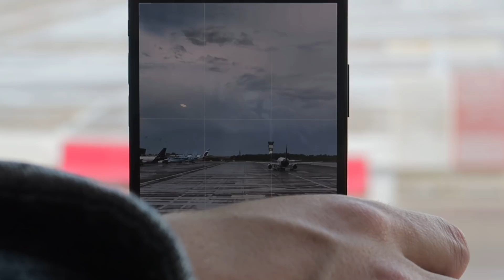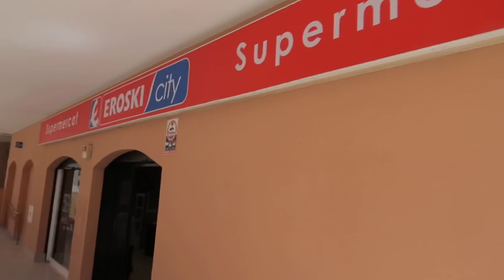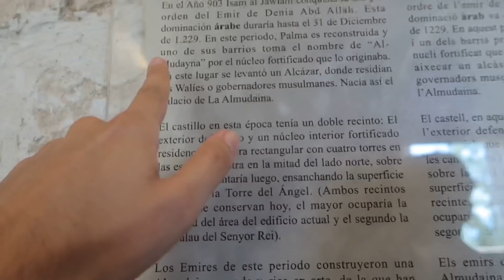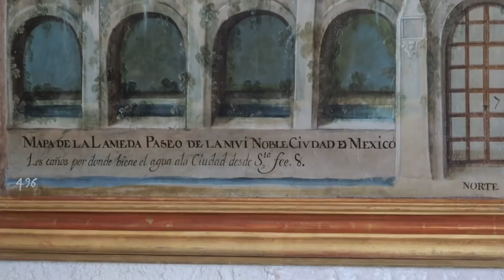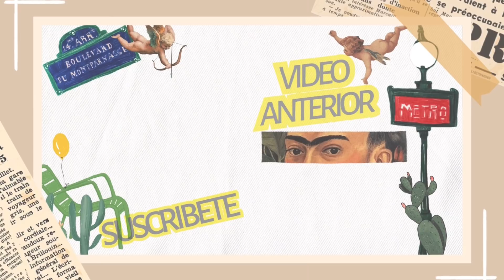ASÍ FUE NUESTRA PRIMERA VEZ, MALLORCA | INCREÍBLE ISLA EN ESPAÑA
Hola! Mi nombre es Alex, mi canal trata sobre mi vida, demostrar que esta misma tiene muchísimos colores y que todos podemos y debemos ser felices a nuestra manera, agradeciendo lo que tenemos y lo que somos, recuerda que nuestro propósito en este mundo es ser felices ante todo.

Mi EQUIPO:
Mi camara Canon G7x mark II
Manfrotto Small Tripod